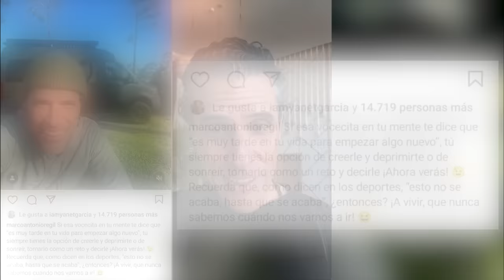"LAMENTABLE" Marco Antonio Regil Confirma su Contag!o por V1H-S1D4